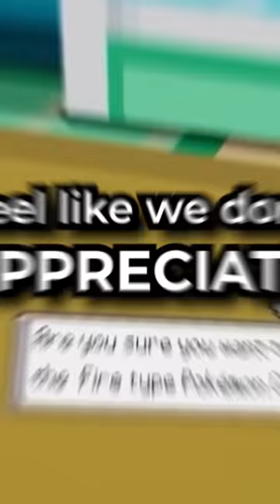Rating EVERY Mom In The Pokemon Games!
In this video I decide to rate every Mom you can find in the Pokemon games like Pokemon Scarlet and Violet!